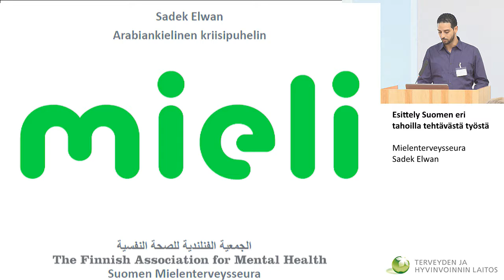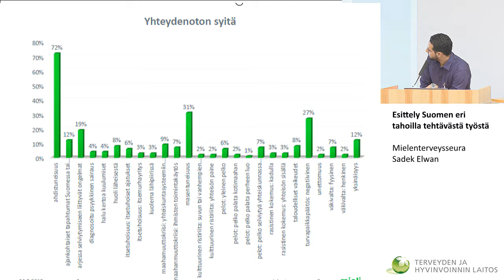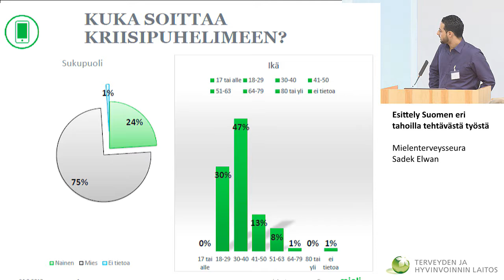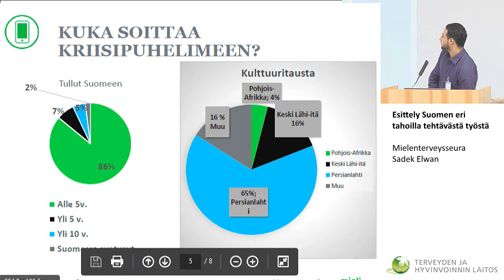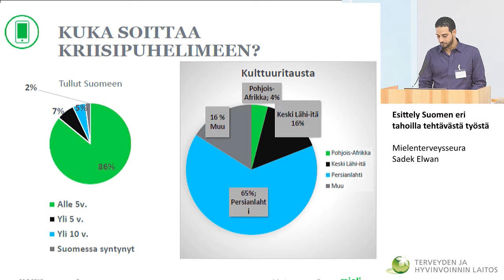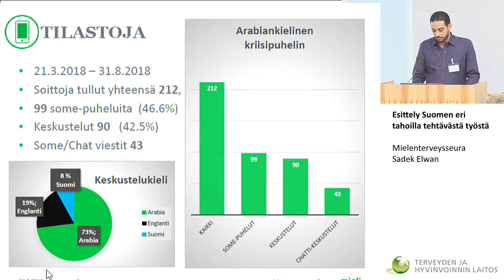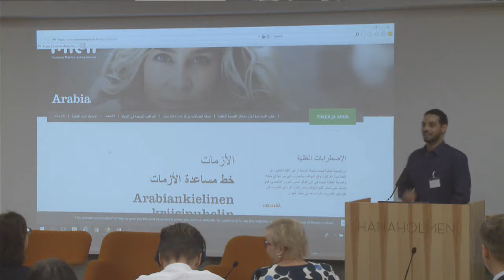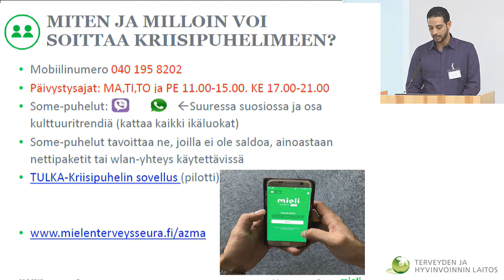Mielenterveysseura | Sadek Elwan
Esittely Suomen eri tahoilla tehtävästä työstä